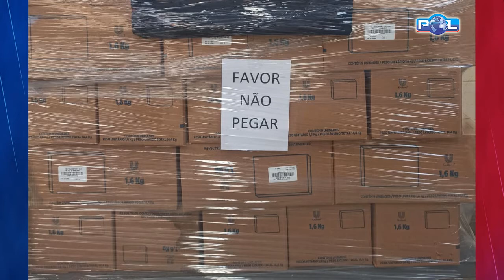Rodrigo Oliveira, coordenador do Procon, anuncia nova apreensão de sabão em pó falsificado